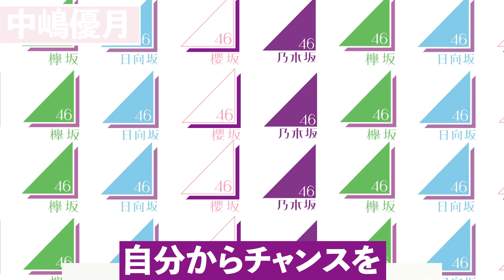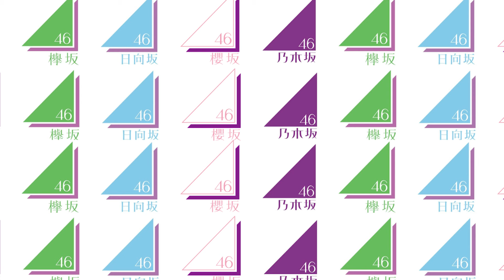【注目の三期生】櫻坂46三期生人気メンバーランキングTOP5(中嶋優月、遠藤理子、村山美羽、谷口愛李、山下瞳月)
櫻坂では、「咲かない人は、いない」その言葉のもと、加入した3期生は、応募総数4万通以上の中から11人が選ばれました。課題曲として与えられたのは、最高難易度のダンスパフォーマンスを必要とする。「今のレベルでは櫻坂46としてステージに立てません」しんと静まった体育館に、厳しい言葉が当てられた。
櫻坂では、三期生が入ったことにより選抜制になり、みんなが出れない厳しい中で、三期生の一人ひとりのプロフィールに注目が集まっています。
今回は、櫻坂46三期生人気メンバーランキングTOP5を紹介していきます。